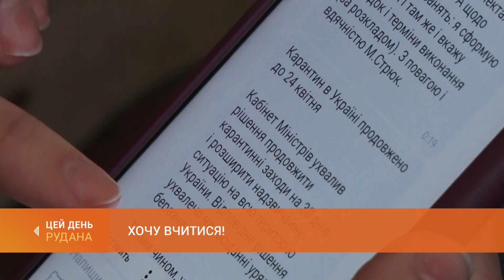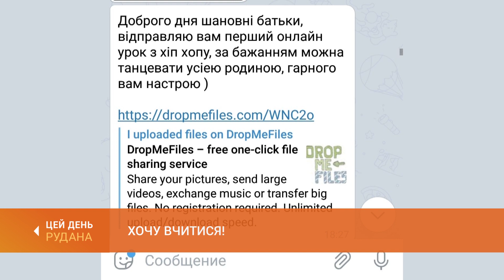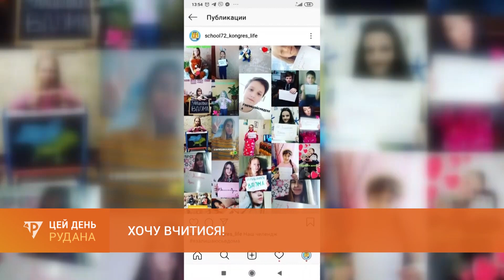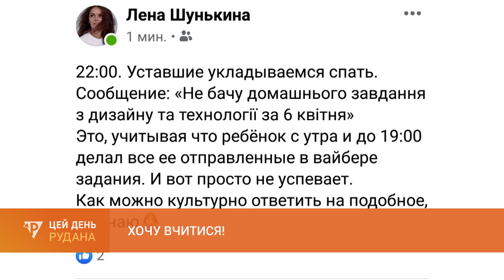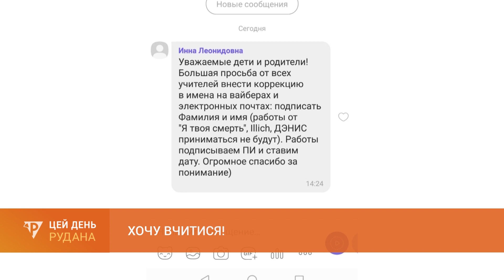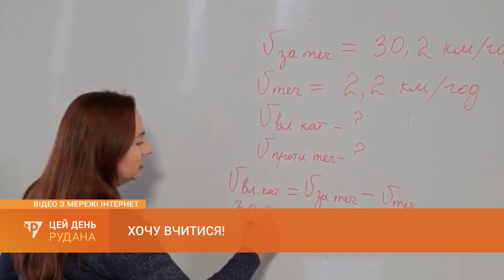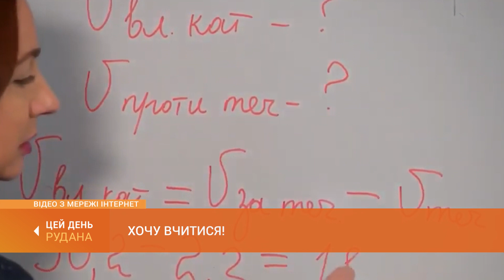Обережно, позитив: як за час карантину не вбити в дітях жагу до навчання?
По обидва боки барикад битви за знання. Реалії змушують освітян перелаштовуватись на новий принцип роботи – дистанційне навчання. По один бік екрану - учні, які прагнуть повалятись на дивані, з іншого – вчителі з обмеженими термінами подачі навчального матеріалу. До яких методів мотивації під час карантину вдаються педагоги, а також про батьківський досвід у шкільній програмі – дивіться у нашій рубриці «Обережно, позитив».